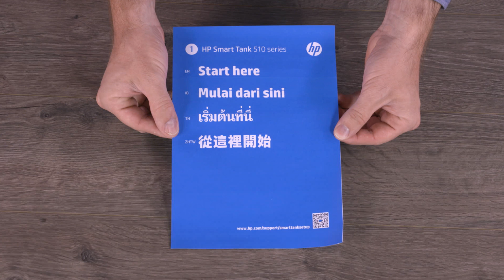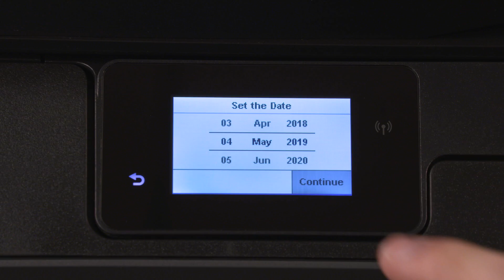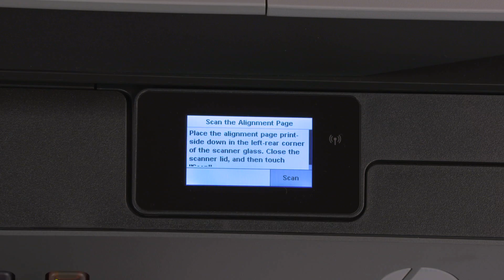Распаковка и настройка принтеров серии HP Smart Tank 500 и 600 | Принтеры HP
Узнайте, как распаковать, установить и настроить принтеры серии HP Smart Tank.

Чтобы узнать, как выполнить первую настройку принтеров HP Smart Tank 500, 600, посетите наш сайт технической поддержки

Данное видео относится к следующим моделям:
HP Smart Tank 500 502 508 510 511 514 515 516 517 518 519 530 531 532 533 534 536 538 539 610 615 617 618 Wireless All-in-One

Выполните следующие действия, чтобы распаковать, установить и настроить принтер серии HP Smart Tank.
- Извлеките все расходные материалы и документацию из упаковки.
- Поверните упаковку на бок, затем, взявшись за две ручки, извлеките принтер из упаковки.
- Извлеките пенопластовые вставки, пластиковую упаковку и синюю ленту.
- Откройте сканер и извлеките защитный лист.
- Откройте переднюю дверцу и извлеките синюю ленту и картонную вставку.
- Откройте дверцу доступа к печатающей головке, извлеките ленту и картонную вставку.
- Закройте дверцы, подсоедините принтер к розетке и включите его.

- Если модель имеет сенсорный экран, выберите язык и подтвердите выбор.
- Выберите вашу страну или регион, а также дату и время.
- По запросу заполните емкости для чернил.
- Черные чернила: открутите колпачок, извлеките и утилизируйте прокладку, затем снова завинтите колпачок.
- Откройте переднюю дверцу, снимите колпачок на емкости для черных чернил.
- Откройте колпачок флакона с черными чернилами или, если крышка навинчивается, открутите крышку.
- Переверните флакон вверх дном на горлышко емкости для чернил.
- Не надавливая на флакон, дайте чернилам полностью перелиться в емкость.
- Снимите пустой флакон и закройте емкость для черных чернил.
- Повторите те же действия для желтых, пурпурных и голубых чернил.

- Если модель не оснащена сенсорным экраном, закройте и снова откройте переднюю дверцу.
- Откройте переднюю дверцу доступа к печатающей головке.
- Подождите, пока каретка не окажется по центру и не перестанет издавать шум.
- Поверните ручку оранжевой пластмассовой опоры по часовой стрелке, чтобы ее открыть.
- Надавите на синий фиксатор, затем удалите и утилизируйте оранжевую опору.
- Извлеките трехцветную печатающую головку из упаковки, снимите оранжевую заглушку, затем вытяните пластиковую ленту за язычок.
- Удерживая трехцветную печатающую головку за боковые стороны, вставьте ее в левое гнездо до щелчка.
- Повторите эту процедуру для установки черной печатающей головки в правое гнездо.
- Надавите на синий фиксатор до его закрытия.
- Закройте дверцы, поднимите входной лоток и полностью сдвиньте в сторону направляющую для бумаги.
- Загрузите обычную белую бумагу и отрегулируйте направляющую.
- Напечатайте страницу выравнивания.
- По запросу поместите страницу выравнивания в сканер.
- Нажмите «Сканировать» или кнопку «Начать черно-белое копирование», чтобы выполнить выравнивание на принтере.
- Следуйте указаниям и завершите настройку на сайте 123.hp.com.

Сведения об HP
Корпорация HP Inc. создает технологии, которые упрощают жизнь людей, предприятий и сообществ по всему земному шару. В нашем портфеле принтеров, ПК, мобильных устройств, решений и служб есть по-настоящему потрясающие решения.